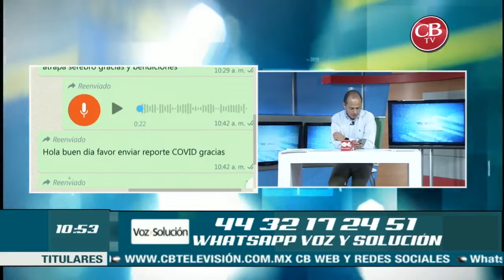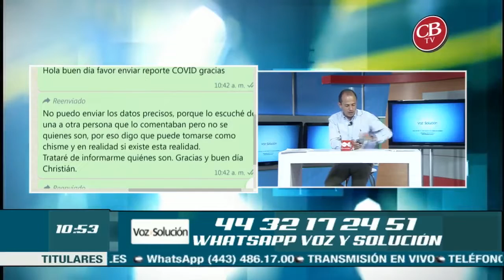Lectura en vivo de los mensajes enviados al programa de Voz y Solución